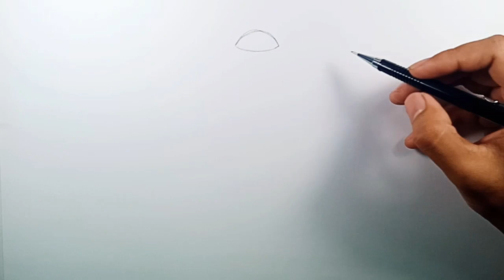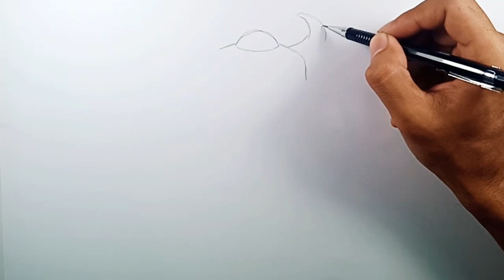How to Draw Chinese New year Ox